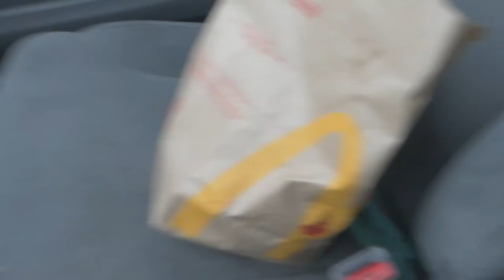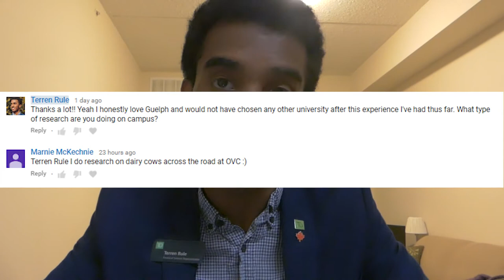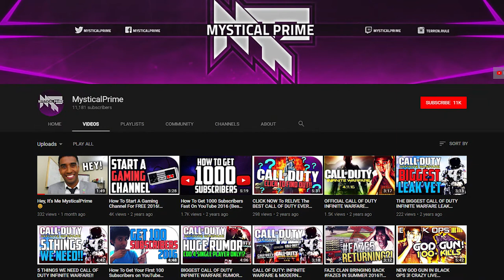WHAT'S IN MY BAG? (2018) | Day In The Life Of A Financial Advisor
Welcome to Day14 where I discuss what's in my bag as a Financial Advisor! Enjoy this day in the life of a financial advisor :)

Welcome to my 365 Day Vlog Challenge! I want to challenge myself to upload a vlog every single day for 365 days in a row. I want to push myself creatively and to chase after my dream here of becoming a YouTuber :)